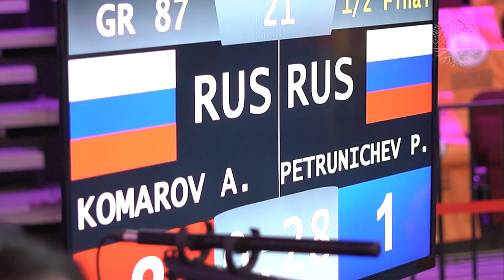Александр Комаров - "Гран-При "Москва" 2020 международный турнир по вольной и греко-римской борьбе.